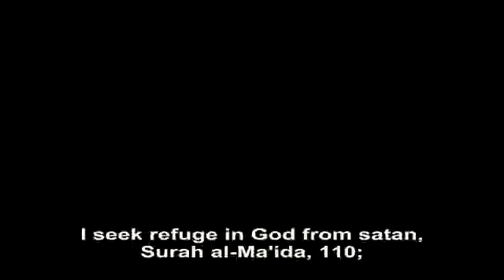How does the word "Mahdi" referred in the 110th verse of Surah...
Excerpt from Mr. Adnan Oktar's Live Conversation on A9TV dated November 23rd, 2015

ADNAN OKTAR: I seek refuge in God from satan, Surah al-Ma'ida, 110; "Remember when God said,  ‘‘Jesus, son of Mary, remember My blessing to you and to your mother when I reinforced you with the Purest Spirit so that you could speak to people in the cradle..." (also means Mahdi in Arabic), and when you were fully grown." In your forties-fifties.  "and when I taught you the Book and Wisdom, and the Torah and the Bible" (Surah al-Ma'ida, 110) The Book and Wisdom; in other words, the Quran. Here, God gives us a sign. "The Book and Wisdom."  And then He includes the Torah and the Bible. What is the Book mentioned here? What other Book is there other than the Torah and the Bible?

OKTAR BABUNA: The Quran.

ADNAN OKTAR: Yes, the Quran. "I taught you." Now, the Arabic word given here both means "in the cradle" and "by Mahdi,"  in other words "with Mahdi". The Quran. Whether to interpret it as "in the cradle," or "by Mahdi" or "with Mahdi" is up to the reader. "You could speak to people," says God.